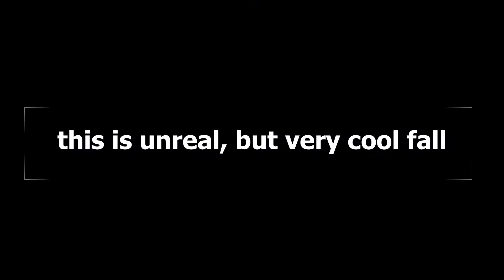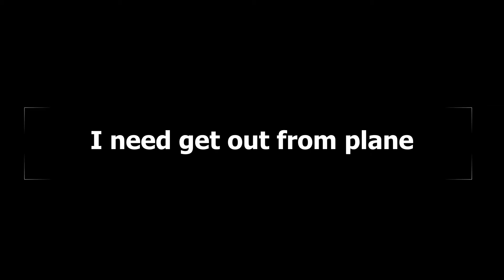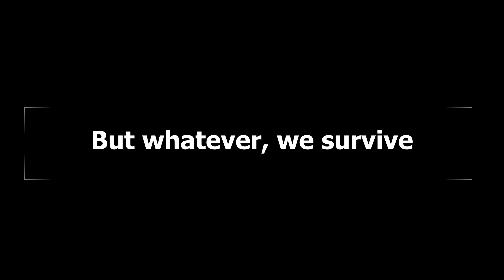Ryanair Deadly Flight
Game: Stormworks: Build And Rescue
Like or comment if you want more videos like this one